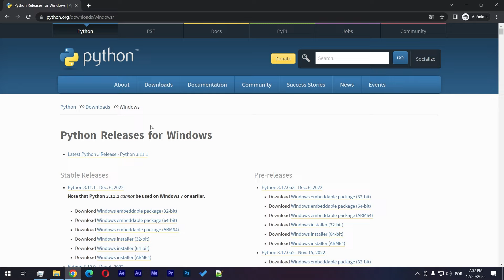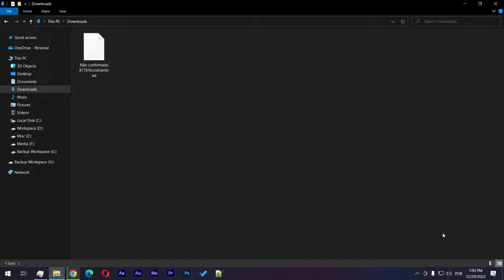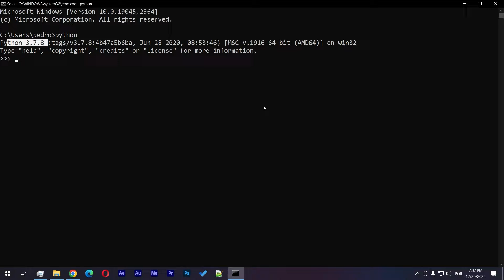Como Instalar O Python No Windows 2023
Este vídeo mostra como instalar o Python no sistema operacional Windows. O Python é uma linguagem de programação de alto nível e amplamente utilizada em diversos campos, como desenvolvimento de aplicativos, análise de dados, ciência de computação e muito mais. Instalar o Python no Windows é um processo simples e rápido, basta seguir os passos mostrados no vídeo. Primeiro, vá até a página oficial do Python e baixe a versão mais recente do instalador para o seu sistema operacional. Em seguida, execute o instalador e siga as instruções na tela. Certifique-se de marcar a opção de adicionar o Python às variáveis de ambiente para que você possa usá-lo a partir de qualquer local do sistema. Depois de concluir a instalação, você pode verificar se o Python foi instalado corretamente abrindo o prompt de comando e digitando "python". Se tudo estiver funcionando corretamente, você deverá ver uma mensagem de boas-vindas e o prompt para digitar o código Python. É isso aí! Agora você já pode começar a explorar o poder da linguagem Python no Windows.